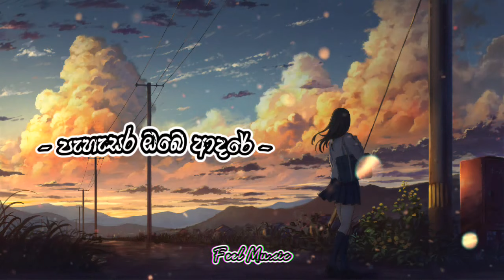මනෝපාරකට Female Cover Songs 05 😍 || Sinhala Best Cover Songs Collection || Sinhala Cover Nonstop ❤